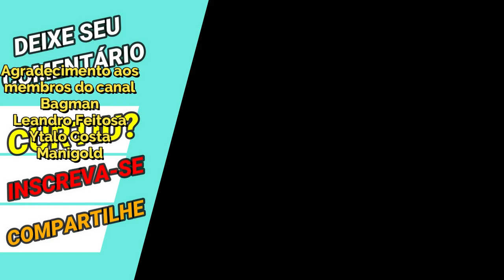Summons Espectro Shura Capricórnio Compilado de Invocações - Saint Seiya Awakening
Confira nesse vídeo o compilado de invocações do Espectro Shura de Capricórnio ou Shura Sapuri no seu primeiro banner no servidor global de saint seiya awakening.